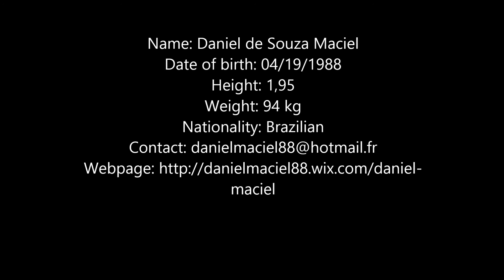Daniel Maciel - NxN